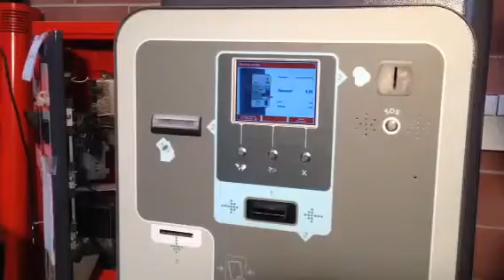espas pay machine - how to change the paper for receipt